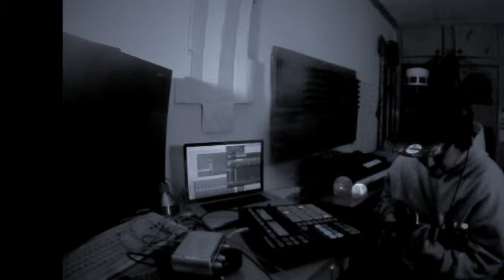dbfs 1-8-15 (Papaya Street)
Beat freestyle inspired by the Caribbean Current pack and documentary Sabroso. I used the Papayera kit from the Carib.cur pack some other N.I. sounds from kontakt. Along with a ukulele  instrument derived from the Portuguese machete or timple; so it seems fitting even thou I just found out papyera is in a Haitian dialect. Thats what google told me then I found its a Colombian band style.